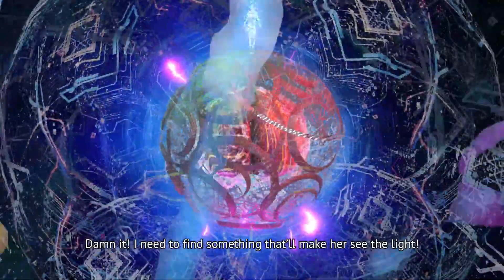Yurukill The Calumniation Games Launch Trailer PS5 PS4 Games